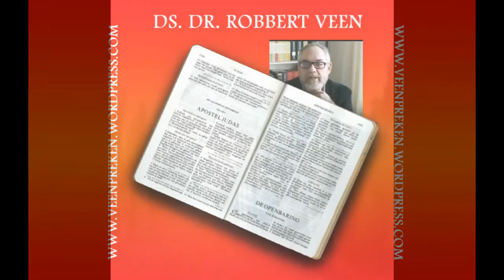Goede Vrijdag en Pasen 2013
Met een verkouden stem mocht ik voorgaan in de diensten van Goede Vrijdag en Pasen in de "Regenboog" in Ter Apel.

Op Goede Vrijdag was het thema de "vurige begeerte" waarmee de Heer Jezus het avondmaal wilde vieren met Zijn discipelen, aan de vooravond van Zijn dood. Het trof mij dat dat Zijn diepe wens is geweest. Nog eenmaal met de discipelen samenzijn. En boven alles aan hen uitleggen dat Zijn sterven noodzakelijk was voor hen. Als een gebroken brood werd Zijn lichaam prijsgegeven, als geschonken wijn vloeide Zijn bloed. Hij gaf zichzelf over in de handen van Zijn vijanden ter wille van ons en stierf als het Lam Gods, beladen met onze zonden en schuld. Dat is altijd geweest en zal altijd zijn de verkondiging van Goede Vrijdag. De Kerk van alle eeuwen heeft dat beleden en verkondigd. Het is en blijft een ontroerende boodschap. Een boodschap die ons leven totaal veranderd heeft.

Zoals wij dan met Hem gestorven zijn op Goede Vrijdag, zo mogen wij dan ook delen in Zijn opstanding op de ochtend van Pasen. In de verkondiging heb ik benadrukt dat we moeten leren op zien naar boven, om te zien dat het graf werkelijk leeg is. Dat we moeten durven binnengaan in dat graf zodat we ook de verkondiging van de engelen kunnen horen: "Vrees niet! U zoekt Jezus? Hij is hier niet, Hij is opgestaan. En Hij gaat u voor naar Galilea", dat wil zeggen naar de plaats van de Bergrede. Op die berg wil Hij ons opnieuw ontmoeten en met ons een nieuw leven beginnen.